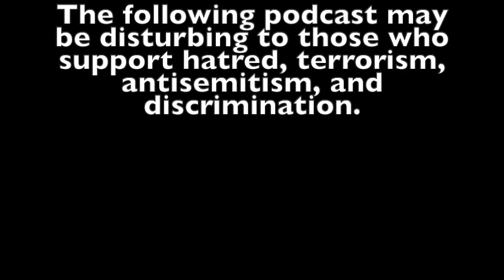How We Fought Against: Episode 11- "Media Bias": Yifa Segal hosts Adam Levick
From 1982 until 2021, the Committee for Accuracy in Middle East Reporting (CAMERA) has been devoted to promoting accurate and balanced coverage of Israel and the Middle East. Join Adam Levick, Co-Editor of Camera UK to learn about this amazing organization's critical efforts to ensure that the media presents a fair image of Israel on the world stage.

Amazon Music: